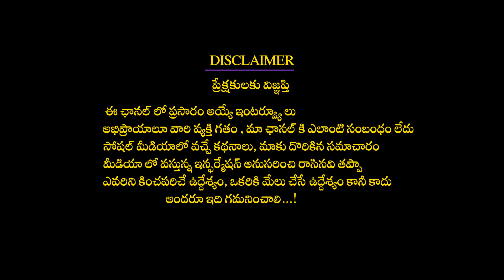కామాఖ్యాదేవి పీఠంలో పంచబలులు రహస్యం | Mystery of Kamakhyadevi Panchabalulu | Subhamastu